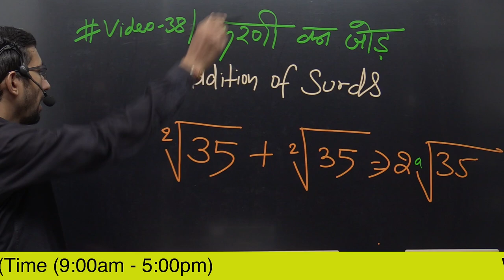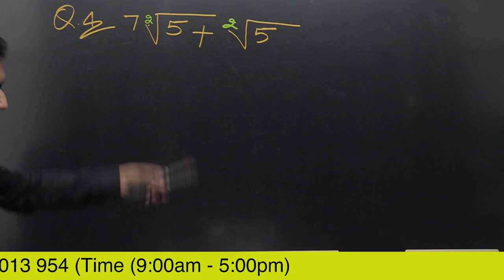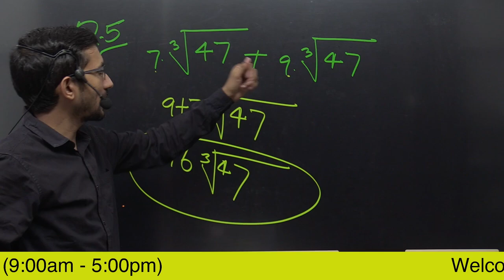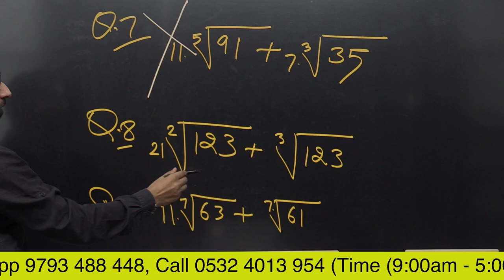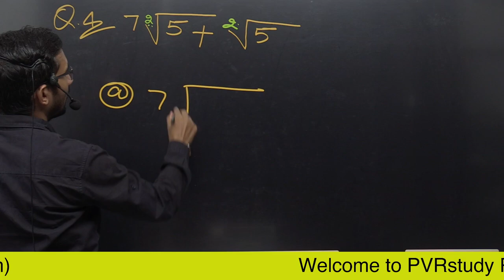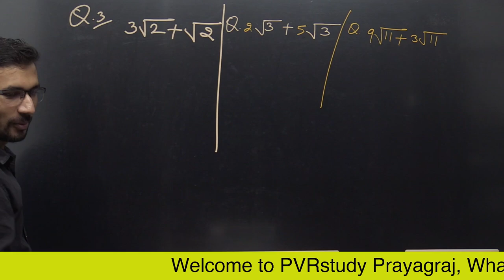Video 38 | Addition of Surds | करणी का जोड़ना सीखिए | PVR study Rajkumar sir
Addition of Surds | करणी का जोड़ना सीखिए